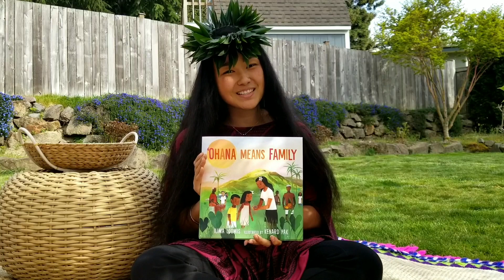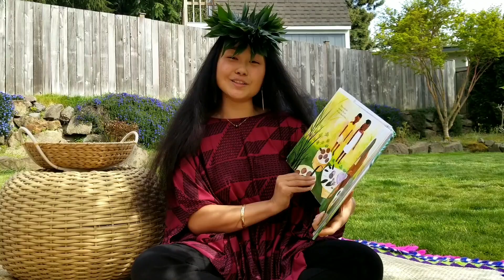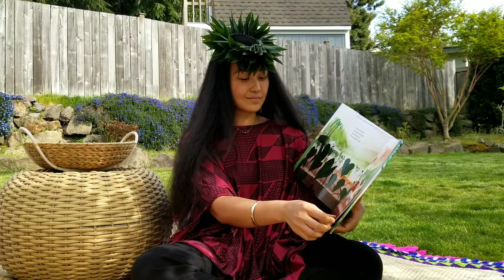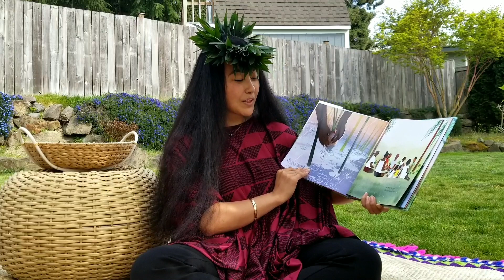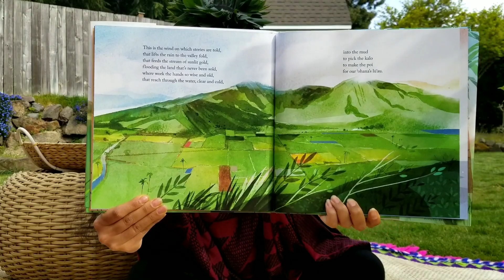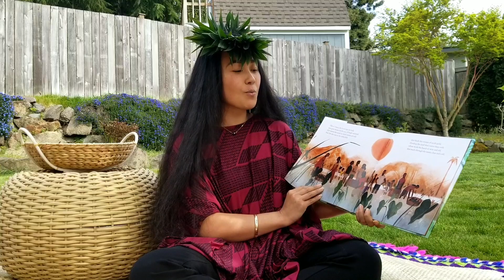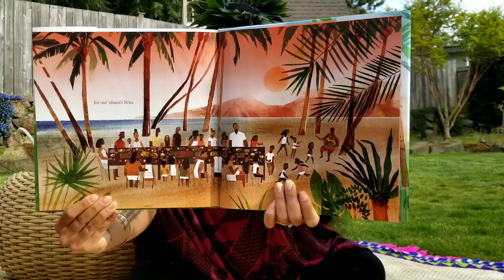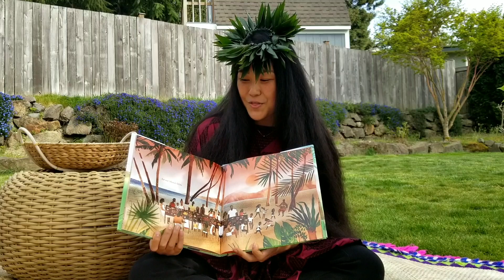Online Story Time! - 'Ohana Means Family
Kalei-okalani Matsui reads "'Ohana Means Family," by Ilima Loomis, illustrated by Kenard Pak. Join the family, or ohana, as they farm taro for poi to prepare for a traditional luau celebration with a poetic text in the style of The House That Jack Built.

This reading of 'Ohana Means Family by Kalei'okalani Matsui is done with permission from Holiday House Publishing.